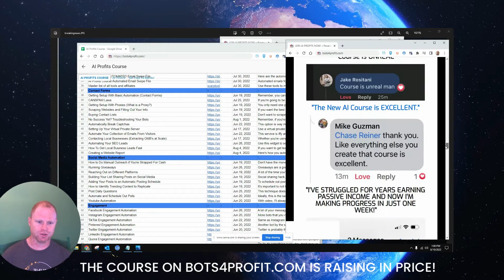Automate your online marketing with this easy to follow course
Automate your online marketing with this easy to follow course with over 60+ videos showing each step and even how to outsource!

Follow these simple videos to learn how to setup your social media, create content and start getting those commissions like so many are already doing.